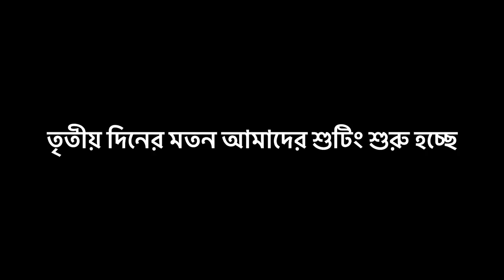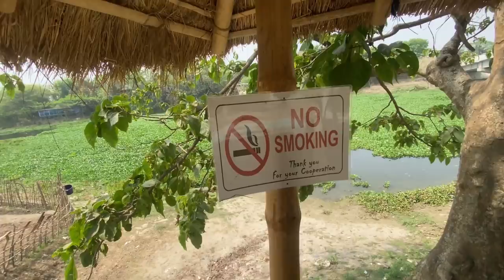HESHAB ( Behind The Scene ) || Account on the day of judgment in Islam | Akib Islamic TV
যার সম্পদ যত বেশি তাকে কেয়ামতের দিন তত বেশি হিসাব দিতে হবে!
_আল্লাহ বোঝার তাওফিক দান করুন।

ব্যবহৃত আয়াত: সূরা আনকাবুত ৬৩-৬৪, এবং বিভিন্ন আয়াতের খন্ডাংশের তাফসীর ও অর্থ।
অভিনয়ে:আকিব ,ওহী, তানভীর ও পিয়াল।

লেখক/লেখিকা: তন্বী ও শিহাব ওহী

ক্যামেরায়: ছাব্বির হোসেন রতন।

আল্লাহ সবাইকে উত্তম প্রতিদান দিন।